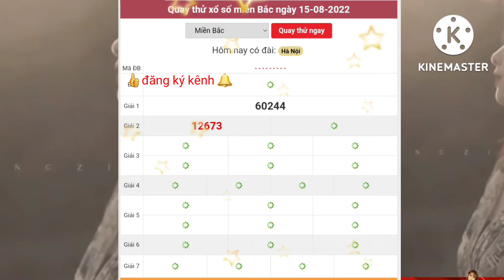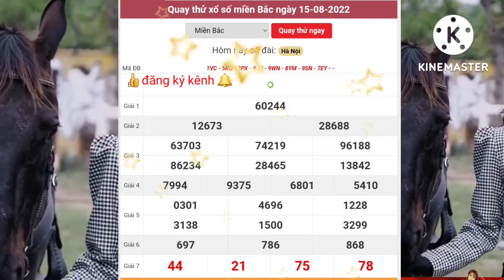xsmb, Quay cầu-dự đoán kết quả xổ số Miền Bắc hôm nay, 15/08/2022